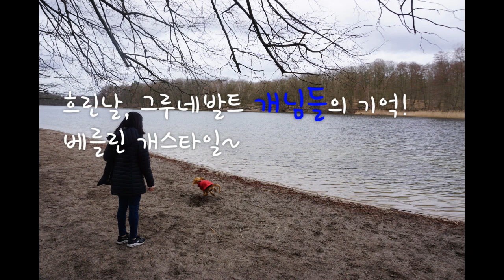그루네발트(Grunewald)에서 살펴본 독일 베를린 강아지 스타일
베를린에 살고있는
6개월 잉글리쉬 코카스파니엘 루나의 일상!

에피소드15.
독일(베를린) 강아지 스타일!

사실 베를린엔 작은 개들보단 큰 개들이 많아요.
그래도 최근엔 치와와나 프렌치불독 등도 인기가 많아서 많이 눈에 띄네요.

그루네발트는 남녀노소, 자전거, 유모차, 큰개, 작은개 다 오는 공원이긴한데
아무래도 큰개들이 많이 와요.